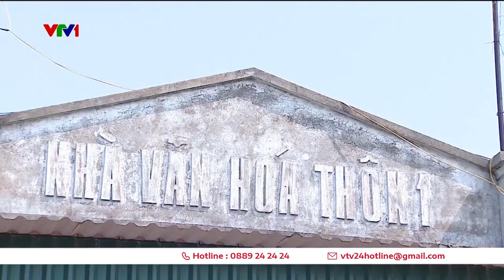Làm thế nào để biến rác thành tiền? | VTV24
Rác không phải là rác thải mà có thể biến thành tiền để hỗ trợ trẻ em nghèo và phụ nữ khó khăn.